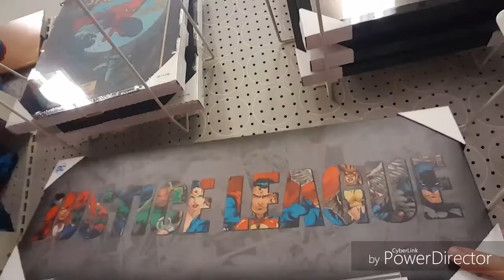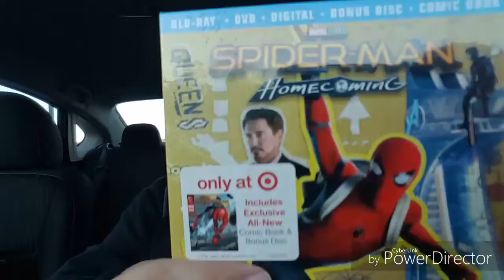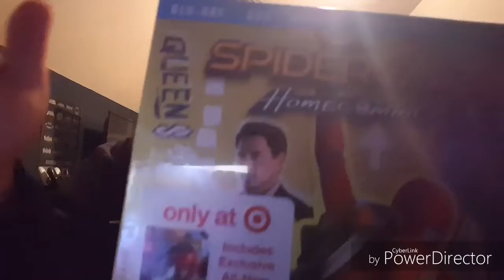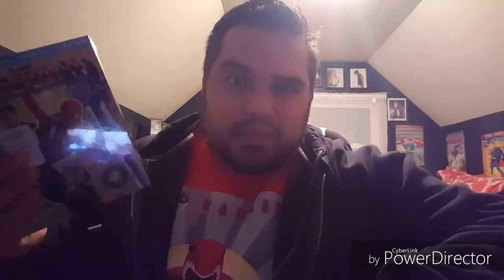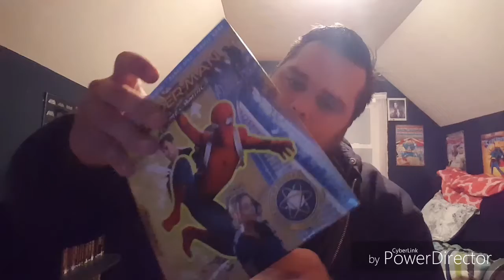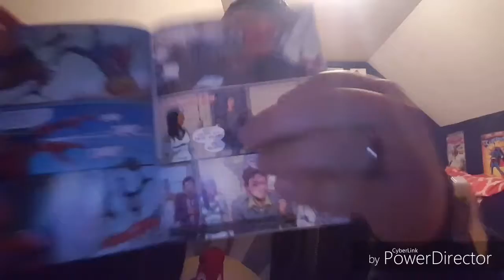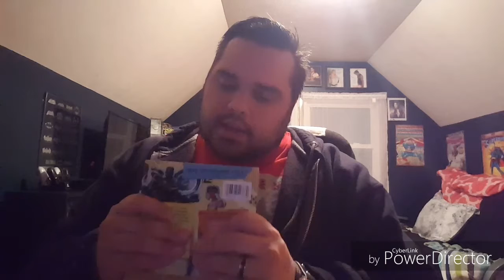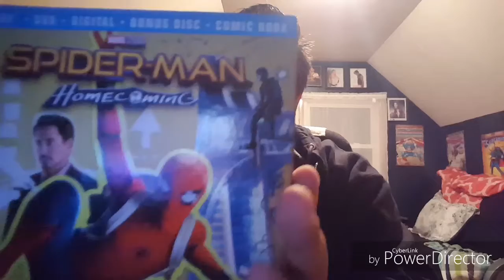Spider-Man Homecoming pickup and unboxing.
Check out my podcast "The Hardcore Geek Podcast" on iTunes, Podbean and at my